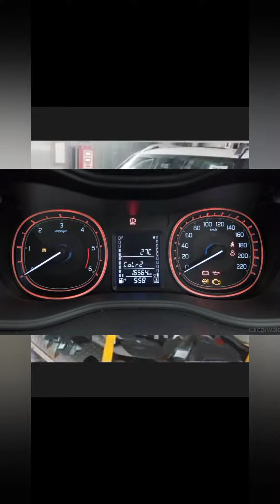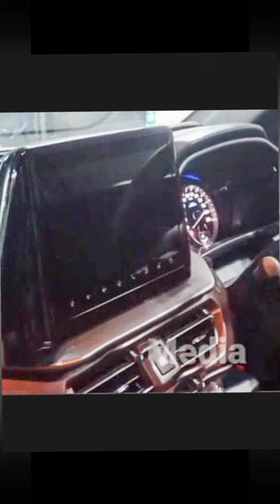FINALLY!! 🔥2022 NEW BREZZA IS HERE 😍 | 2022 NEW MARUTI SUZUKI VITARA BREZZA LEAKED 🔥 | BEST CARS HUB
Some Releted keywords 😍.

FINALLY❗️VITARA BREZZA 2022 FULLY LEAKED 😍   VITARA BREZZA FACELIFT 2022

2022 New Maruti Suzuki Vitara Brezza Leaked 🔥🤩 SUNROOF

Maruti Suzuki Vitara Brezza 2022 is Here

NEW BREZZA 2022 ने आग लगा दी 🔥 MARUTI BREZZA 2022 FULLY LEAKED